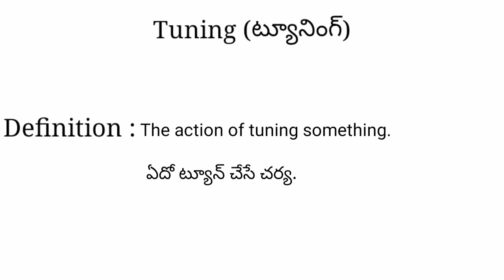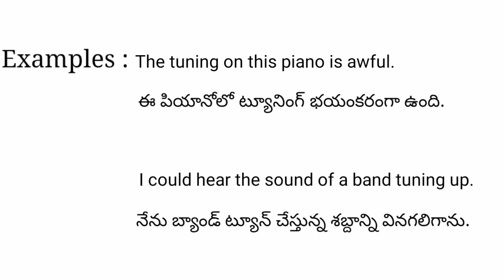Tuning meaning in telugu with examples | Tuning తెలుగు లో అర్థం @Meaning in Telugu